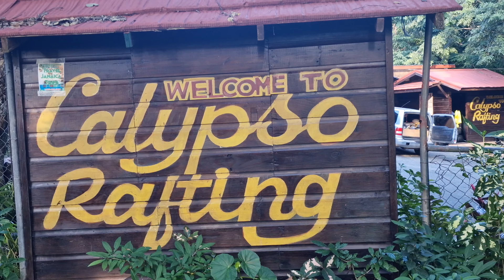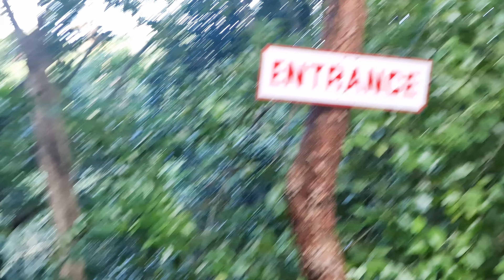CALYPSO RAFTING & TUBING